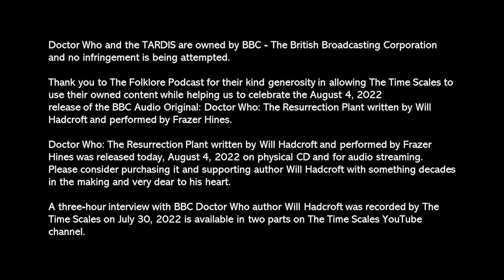Folklore and Dr Who Podcast 113 with Doctor Who author Will Hadcroft and Gareth Preston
This broadcast contains property of The Folklore Podcast and is being used with permission.   The intent is to promote the success of and the recognition of author Will Hadcroft, who recently had his name go down in Doctor Who history eternally as the author of the BBC Audio Originals: Doctor Who - The Resurrection Plant.   Will Hadcroft worked on his story for decades with the dream of becoming a published BBC Doctor Who author.    His dream was realized on August 4, 2022  with the release of The Resurrection Plant by BBC Audio.

Thank you to The Folklore Podcast for permission to use their content as part of telling an overall story of earned success and inspiration.